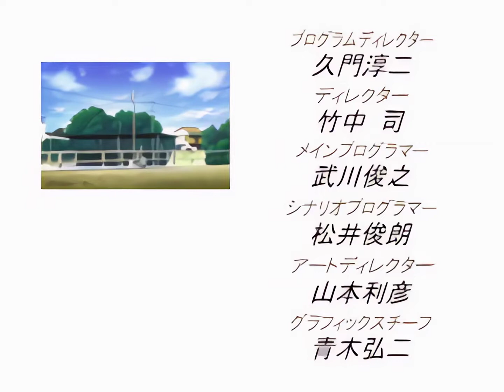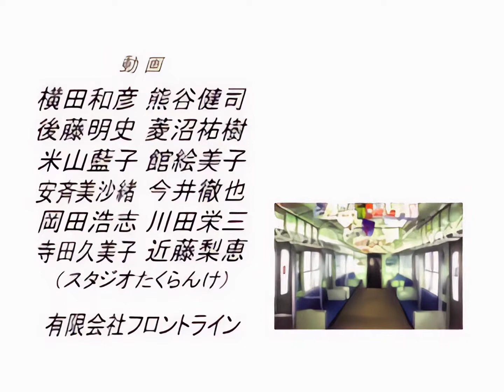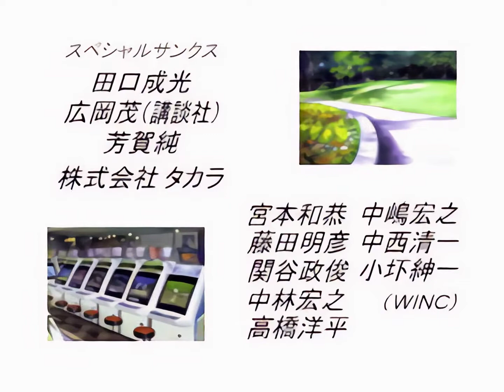(アプコン)[PS] 八神ひろきのGAME-TASTE 胸騒ぎの予感 ED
YoKo - 142日目のTomorrow